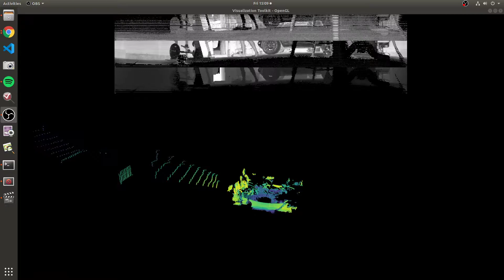os1 lidar test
Low res mode ouster os1 lidar test in garage. Range, intensity, and noise channels on top. 3d point cloud on bottom.